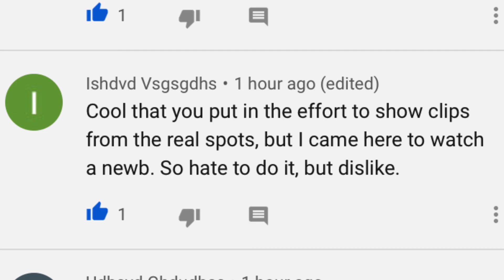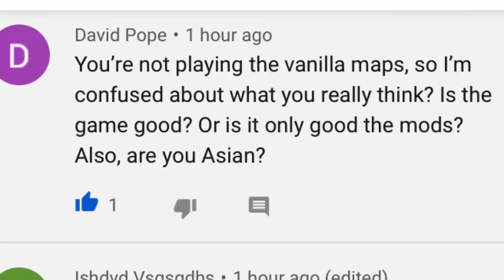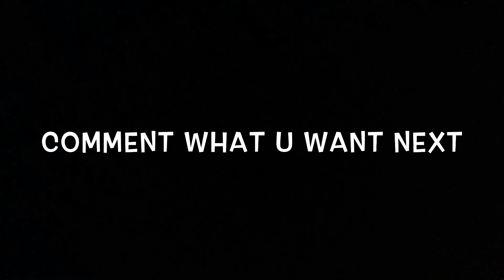Skater XL vs Reality| LA Courthouse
What's good, what's going on Youtube?! It is ya boi Nati, Natiboi! Today we are playing Skater XL and going to try and recreate my real life tricks and lines at the West LA Courthouse. Stay tuned for a lil edit and as always, if you like what you see: Smash that like up above, drop a comment down below, and I will see you all in the next video!